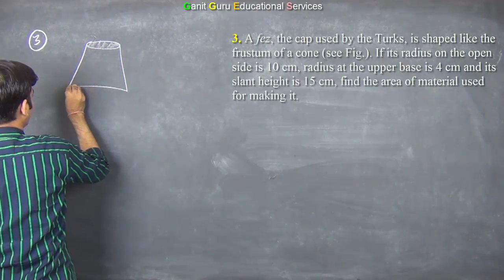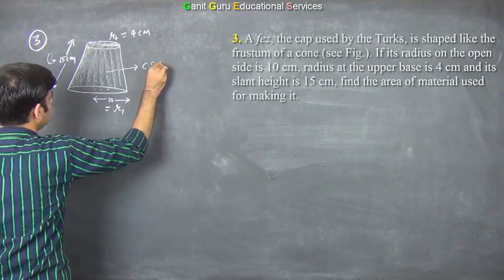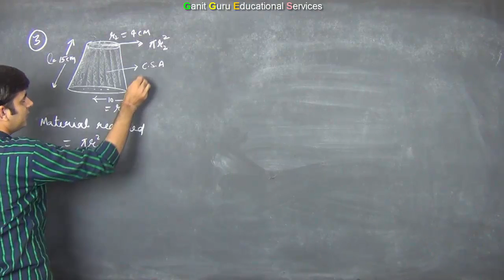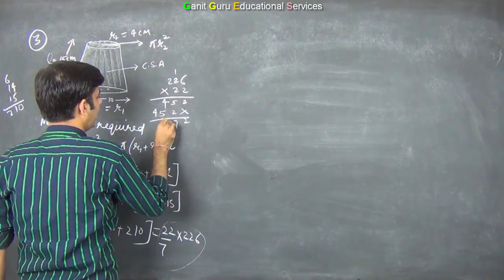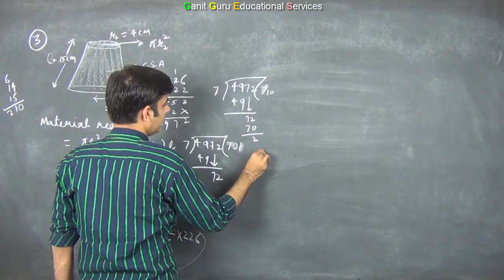Class 10 Surface Area and Volumes Ex 13.4 Q3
You will study question 3 of exercise 13.4 of chapter 13 surface area and volumes of ncert cbse class 10 math video in Hindi for English medium students.
Video is targeted for student who speak hindi+english, and study in English medium of CBSE, Ncert and state boards. This video is helpful for student of all over India, students of cbse, ncert and all other state board of India.
Those students who are appearing for competitive exams, they will be also benefited from these math videos. Mathematics is covered in all competitive exams.